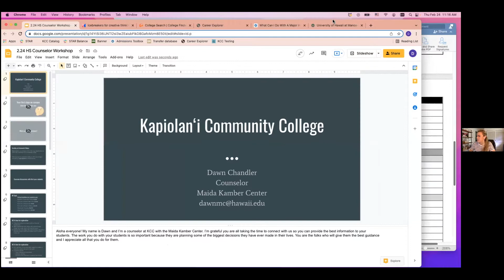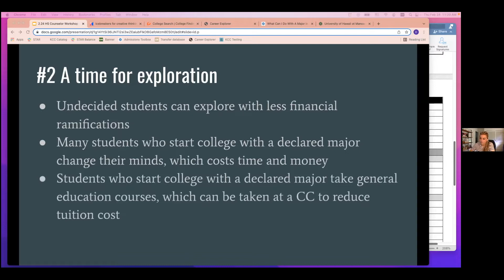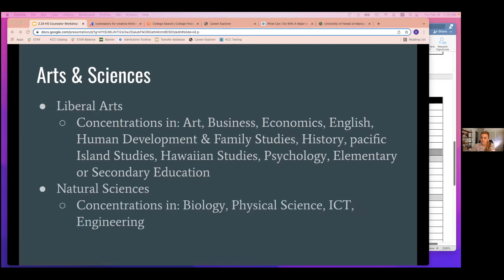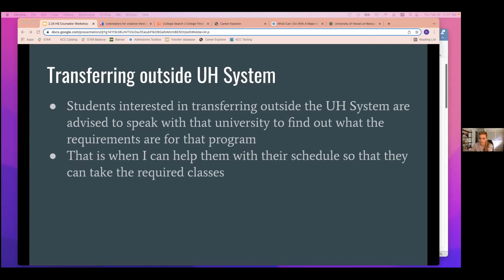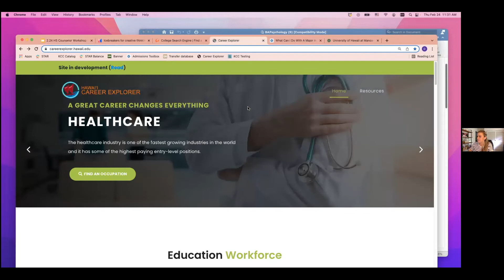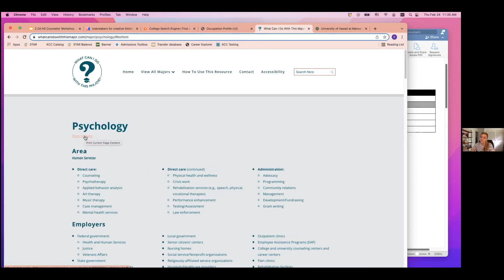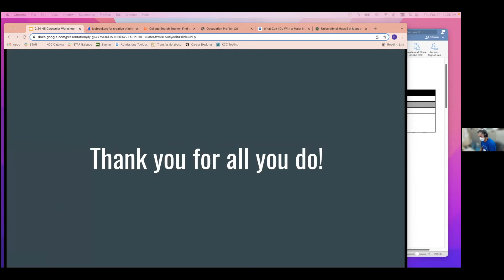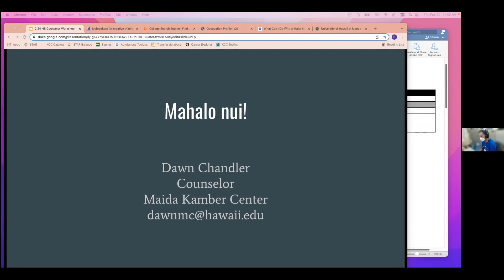2022 02 24 Workshop How to Transfer FROM Kapiʻolani Community College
Dawn Chandler, Counselor in KapCC's Maida Kamber Center, provides a general overview on how to transfer from KapCC to college in Hawai'i and beyond.